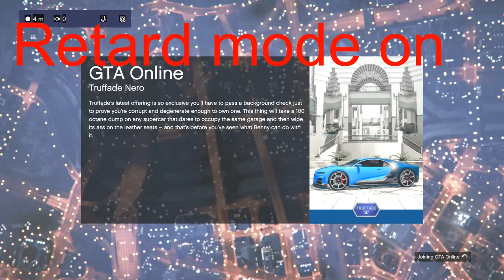GTA 5 BUGATS FEAT ZUSTINERS FUNNY MAZLIET